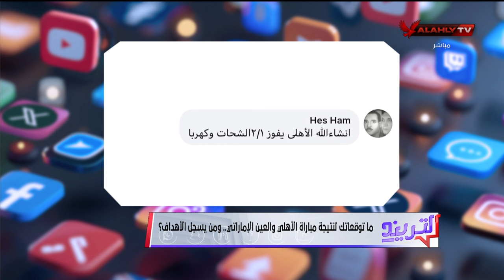توقعات جماهير الأهلي عبر السوشيال ميديا لنتيجة مباراة الأهلي والعين الإماراتي ومن يسجل الأهداف؟!